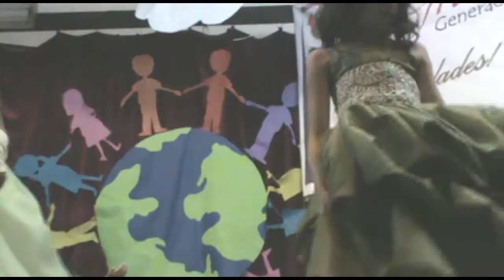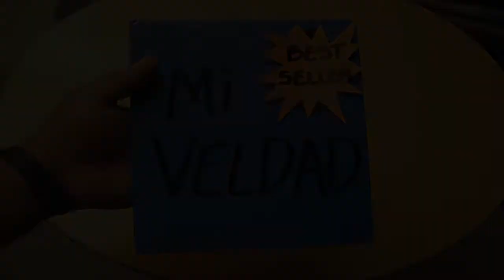Dolto 2013 Infomercial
Disfruta del Trailer de los eventos de la Generación 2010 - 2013 del Centro  Pedagógico Francoise Dolto, Morelia.